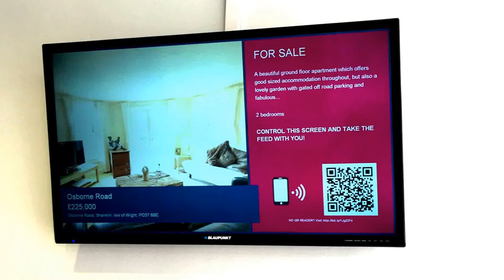Digital Signage for Estate Agents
TrouDigital are proud to showcase their lead generating digital signage for estate agencies.

Now your screens can not only beautifully showcase your properties, but allow your prospects to search properties and book appointments.